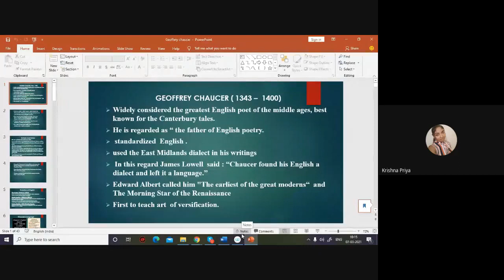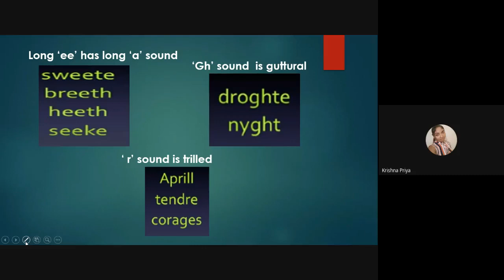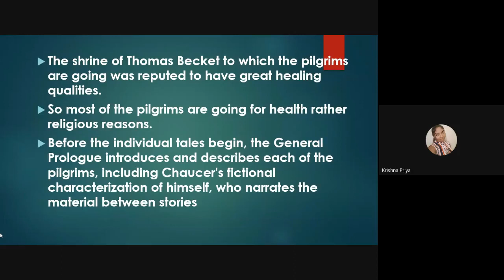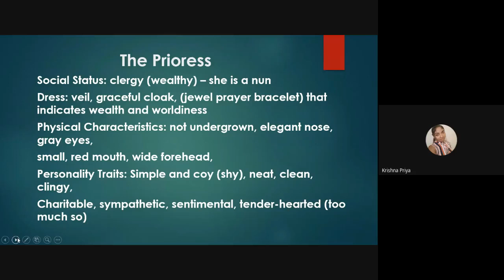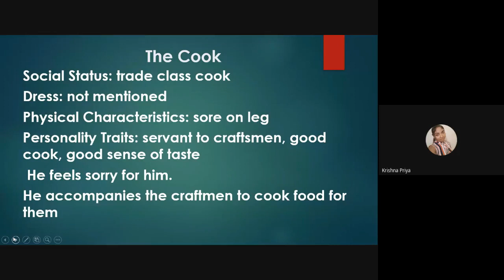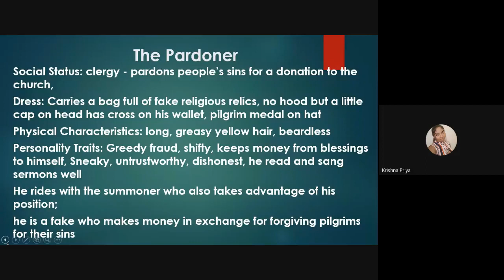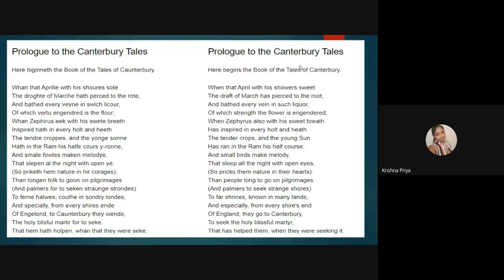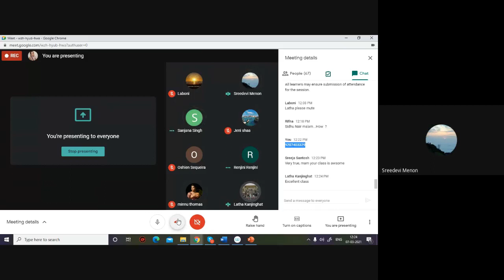MEG 1 1of10 July 2020